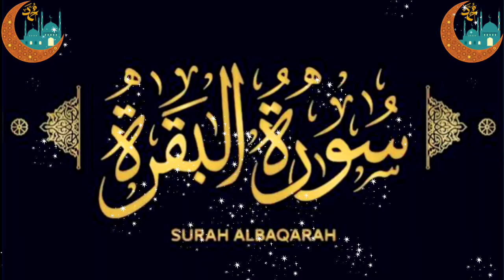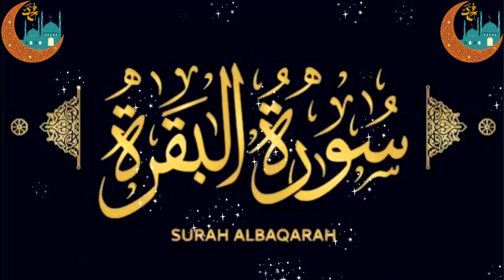surah baqarah sudais || سورۃ البقرۃ || surah al baqrah full || surah baqarah best recitation sudais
.👇About Surah Al_Baqarah👇.
Reciting surah al-Baqarah daily will protect us from anyone who wishes us harm, the evil eye, and witchcraft. Abu Hurairah narrated that the Prophet (peace and blessing be upon him) said: “Satan runs away from the house in which Surah Baqarah is recited.

.🥰💖👇your queries👇💖🥰.
सूरह अल बकराह
সূরা আল বাকারা
চুৰা আল বাকাৰাহ
ꯁꯨꯔꯥ ꯑꯜ ꯕꯀꯔꯥꯍ꯫
સુરાહ અલ બકરાહ
ಸೂರಾ ಅಲ್ ಬಕರಹ್
சூரா அல் பகரா
సూరా అల్ బఖరా
സൂറത്ത് അൽ ബഖറ
ସୁରା ଅଲ ବାକାରା |
ਸੂਰਾ ਅਲ ਬਕਰਾਹ
सुरा अल बकारा
巴卡拉古兰经 / 巴卡拉古蘭經
수라 알 바카라
сура аль-Бакара
сура аль-бакара
ซูเราะห์อัลบาเกาะเราะห์
сура ал бакара
бақара сүресі
аль бакара сура
Sure al Baqara
sura al baqarah
sourate al baqarah
Baqara surasi
sureja el Bekare
ሱረቱ አል በቀራህ
Bəqərə surəsi
سورۃ البقرۃ
سورہ بقرہ
سورہ البقرہ
سورۃ بقرۃ
surah baqarah
সূরা বাকারা
surah al baqarah
surah baqara
sura bakara heart touching
beautiful quran recitation of surah baqarah beautiful recitation surah baqarah
baqarah
al baqarah
surah al baqarah full
surah yaseen
sura bakara
surah bakra
quran recitation really beautiful surah baqarah
quran tilawat
surah baqarah fast recitation ! surah baqarah
surah baqarah qari abdul basit ki awaz mein
surah baqarah qari abdul rahman sudais
surah baqarah with urdu translation qari abdul rahman sudais
surah baqarah full (heart touching recitation) by sheikh abdul rahman sudais